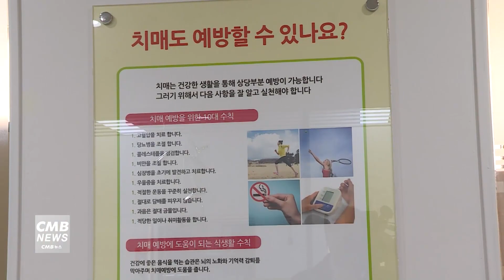[서울뉴스]동대문구치매안심센터, '제2회 안심마을 가치카페' 운영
동대문구치매안심센터가
'제2회 안심마을 가치카페'를 운영합니다.

가치카페는 치매 위험 어르신과 가족 구성원이
편안한 분위기에서 치매 상담을 할 수 있는 공간으로,

11월 10일부터 4회에 걸쳐 진행됩니다.

카페 방문 시 간단한 치매선별검진 및
관련 상담을 받을 수 있으며,
상담비는 무료입니다.

회차별 카페의 장소와 일정 등 기타 자세한 사항은
센터 홈페이지를 통해 확인할 수 있습니다.